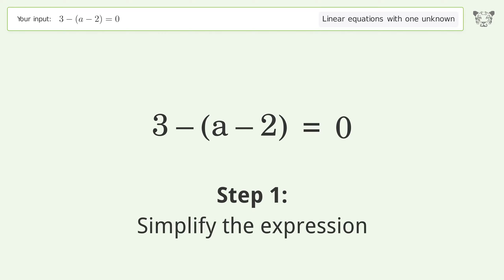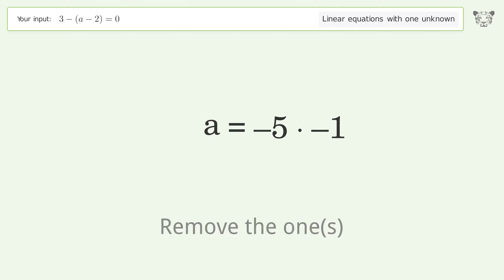Solve 3-(a-2)=0: Linear Equation Video Solution | Tiger Algebra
Struggling with 3-(a-2)=0? Watch our step-by-step video on Tiger Algebra to master this linear equation effortlessly.